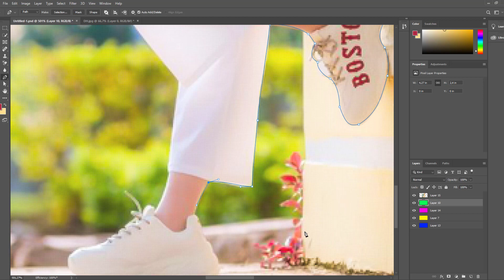✅✅How To Joint Picture Editing Remove Background in Photoshop Fastest Trick Ep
Kênh Thầy Giáo Vùng Cao khám phá và chia sẻ cuộc sống của người dân các em học sinh ở vùng cao với những hoàn cảnh khó khăn thực tế của người dân tộc và đi trải nghiệm lang thang ...
- Tên chủ kênh: Trịnh Phương Nam
➡️ Địa chỉ: Di Lăng - Sơn Hà Quảng Ngãi
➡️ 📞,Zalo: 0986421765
_Bank: Agribank
_Tên tài khoản: TRINH PHUONG NAM
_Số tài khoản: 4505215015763